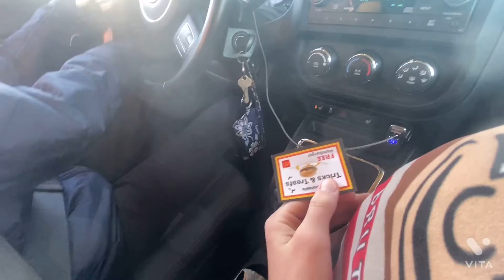FATTY’S FREE BURGER • MUKBANG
Fat fat fat fat fat fat fat fat fat rat